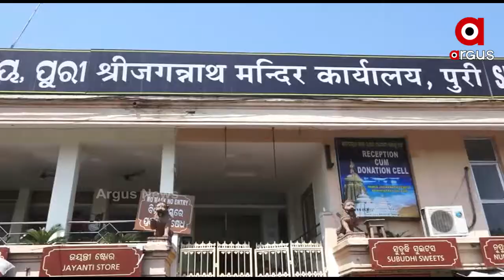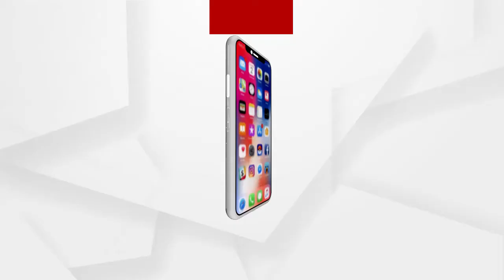ପୁରୀ ସହରରେ ସମାଧାନ ହୋଇପାରୁନି ଜମିଜମା ସମସ୍ୟା ....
ପୁରୀ ସହରରେ ୮୦ହଜାର ଲୋକଙ୍କ ଜମିଜମା ସମସ୍ୟାର ସମାଧାନ ହୋଇପାରୁନି । ଅଡୁଆ ସାଜିଛି ଶ୍ରୀମନ୍ଦିର ପ୍ରଶାସନର ନୂତନ ୟୁନିଫାଏଡ ନୀତି। ନା ଲୋକେ ଜମି ବିକ୍ରୀ କରିପାରୁଛନ୍ତି ନା ବ୍ୟାଙ୍କରେ ବନ୍ଧକ ରଖି ଋଣ ଆଣିପାରୁଛନ୍ତି । ୨୦୦୩ ନୀତି ଅନୁଯାୟୀ ତୁରନ୍ତ ଜମିଜମା ସମସ୍ୟାର ସମାଧାନ ଦାବୀରେ ଭିଟାମାଟି ଅଧିକାର ମଞ୍ଚ ଦାବି କରିଛି .